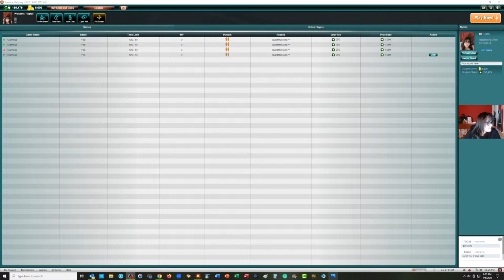NMJL Simply Social Let's Play Livestream Siamese Style 20230106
In this NMJL 2-Player Simply Social Let's Play Livestream, we'll be playing American Mah Jongg using the National Mah Jongg League card at Mahjong Time.  If you are not interested in socializing, you will probably enjoy pre-recorded Strategy Theory videos with game commentary only.

Michele Frizzell
Instructor, Author, Speaker
6175 Hickory Flat Hwy Ste 110-335